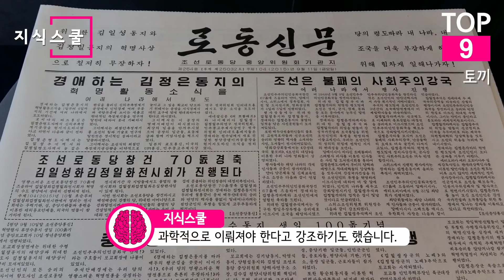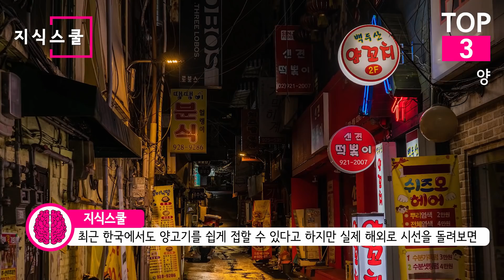상위 생산국에 북한이? 연간 가장 많이 생산되는 육류의 종류 Top 10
전 세계에서 가장 많이 생산되는 육류의 종류를 알아보자.
유엔식량농업기구(FAO)의 자료를 바탕으로
가장 인기있는 육류의 종류를 확인해본다.

* 자료출처
Prime Minister's Office - Prime Minister of India Shri Narendra Modi in New Delhi on February 22, 2021.
Jorge Royan - Islamic library Delhi India
Vmenkov - Ducks on a farm in the valley of the Lin'an River,, south of Lin'an Town, Jianshui County, Yunnan
MiNe (sfmine79) - A duck farm in Taiwan.
Jessica Reeder - Turkeys at Polyface Farm, 2
Martin Pettitt - Turkeys on pasture at an organic farm
Bramans - Turkey on a farm in the Italian Alps 2
Mompati Dikunwane - Kalanga man skinning a goat at the Domboshaba Cultural festival
Jorge Royan - India - Delhi Islam school - 5158
Mark Ahsmann - 20130612 Budapest 106
Ged Carroll - North Korean propaganda poster - Breed more rabbits and let our soldiers enjoy plentiful food!
stephan - North Korea — Pyongyang, Arirang (Mass Games)
Jessica Reeder - Rabbits at Polyface Farm
Mamechom - Rabbit to eat bait
Mannen av börd - Korean pigs
André Richard Chalmers - Enderby Island Rabbit Closeup
Neodymium+Nd - Master Stock Braised Sliced Goose
Bob - Numida meleagris -Serengeti National Park, Tanzania-8 (1)
© Hans Hillewaert - Helmeted guineafowl in Namibia
1madmax1 - Geese in Masuria
Meg Zimbeck - Foie Gras Geese (Normandie)
Skull33 - Geese in Tursac, France - 6
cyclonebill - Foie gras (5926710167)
Nikodem Nijaki - Foie gras IMGP2349